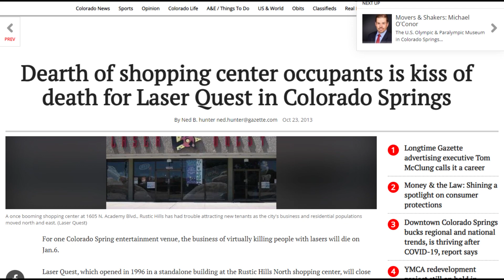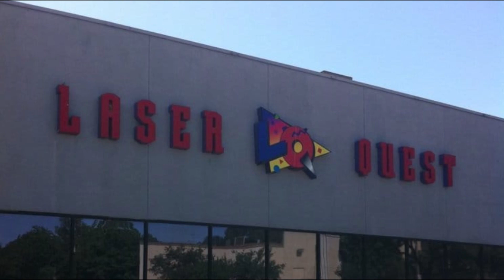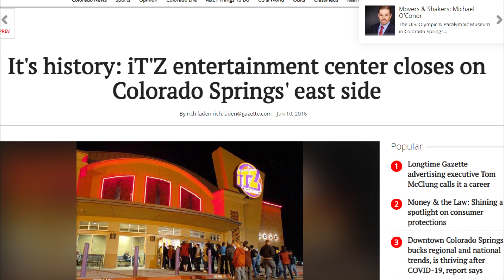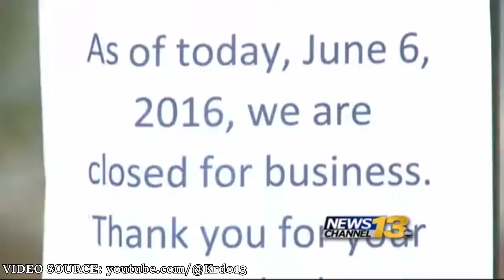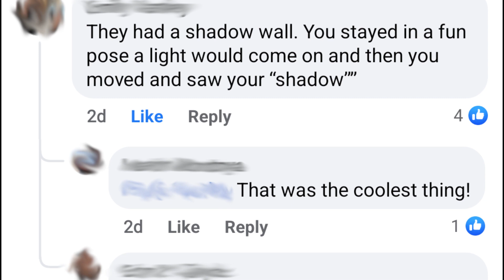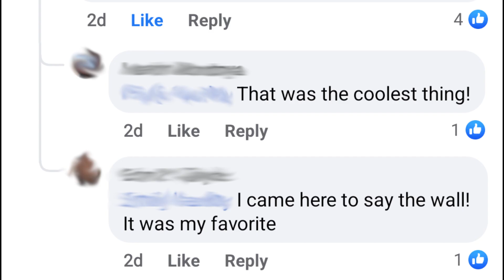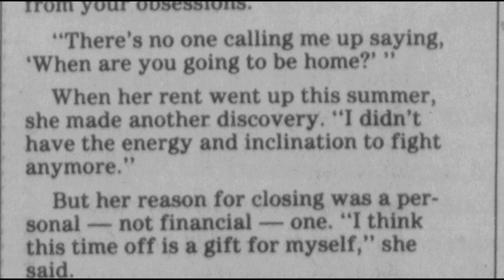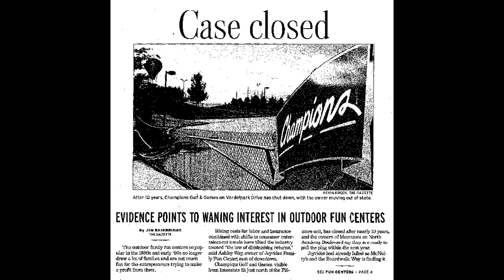More Family Fun Centers - Ian's Ideas #98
We're back to talking about family fun centers that no one cares about anymore!

Co-Starring Callum Ware and Adrian Shaw
Additional Camera Work by Carlos Cardenas and Candice Ware